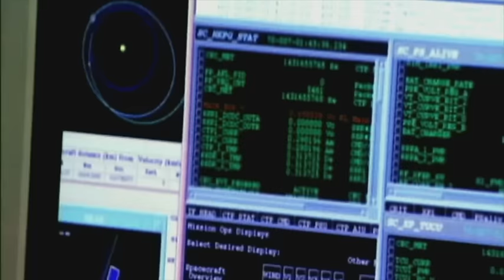ASTEROID DAY 2016 COMPETITION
Take part in the Asteroid Day competition where you have a chance to win a trip to amsterdam to tour the European Space Agency. and answer our quiz. If you get the answers right you could be in with a chance.